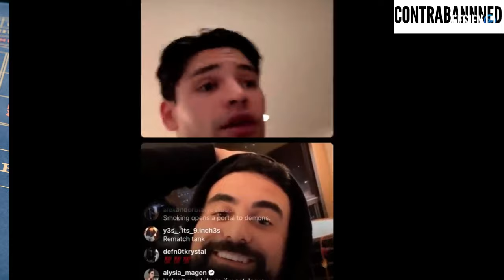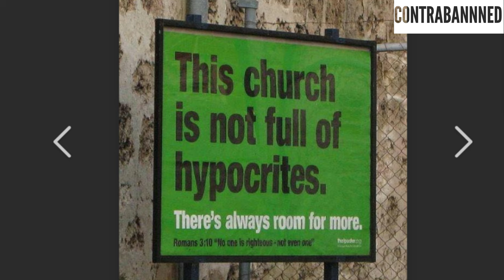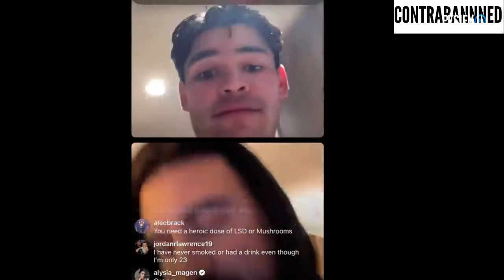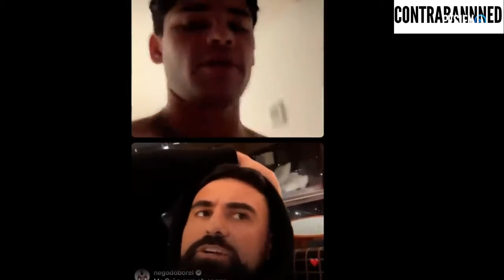Ryan Garcia Can't Stop Exposing Himself! Part 2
Ryan Garcia Can't Stop Exposing Himself! Part 2  - This time Ryan Garcia talks to George Janko on a live stream and address's recent outragious claims he made to Andrew Tate and makes new ones!